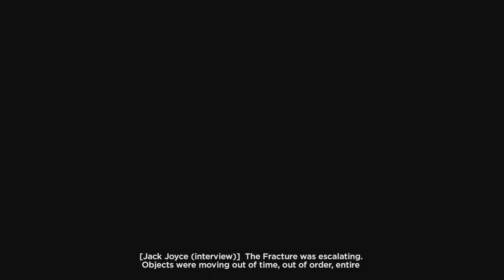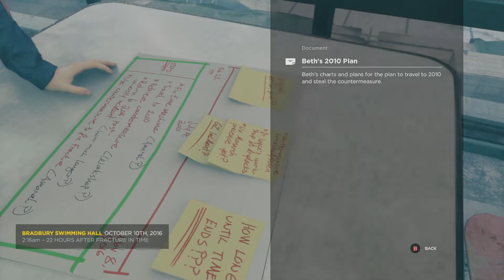Maintain Control | Quantum Break : Part 7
Quantum Break

This is one of the coolest parts of the game so far

Don't forget. Keep Being Awesome